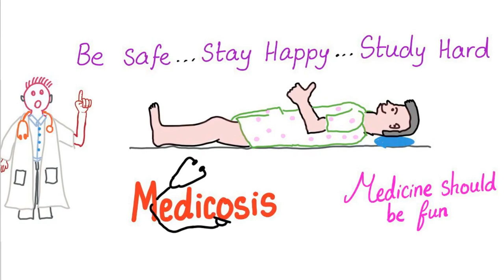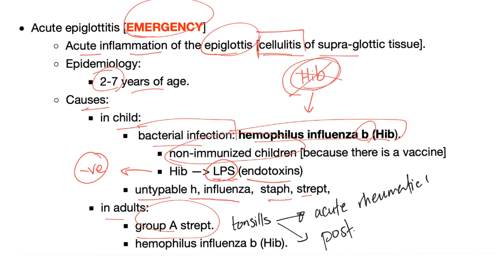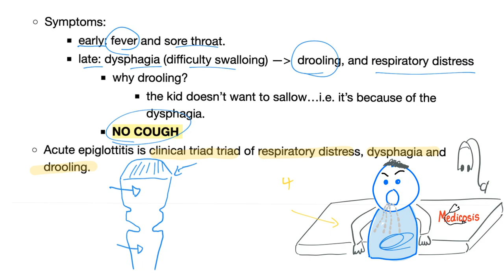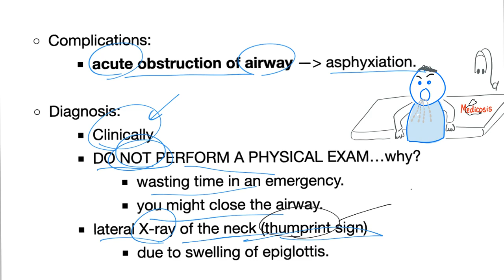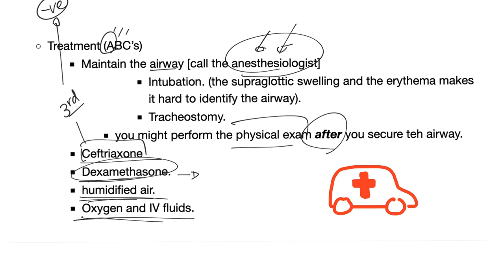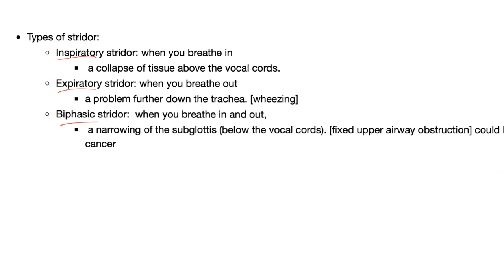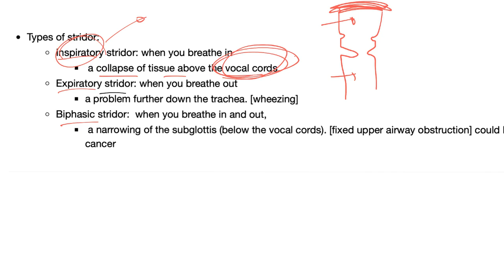Acute Epiglottitis | Causes, Symptoms, Diagnosis and Management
► If you like these videos, please consider leaving a tip